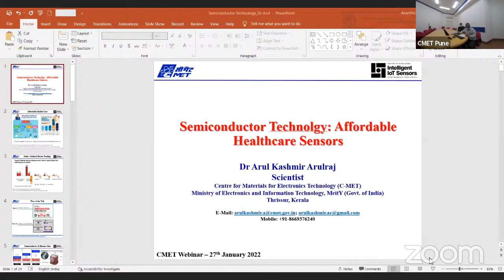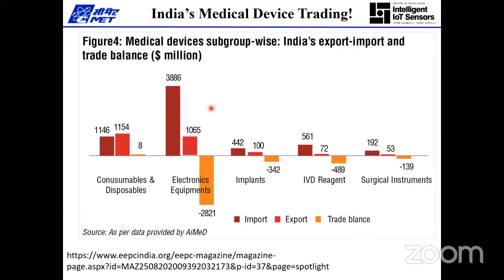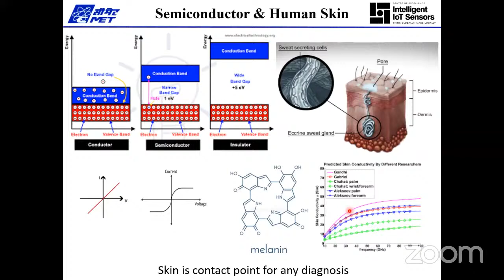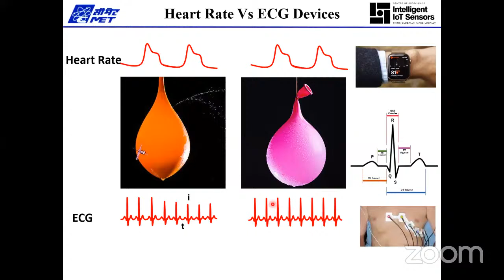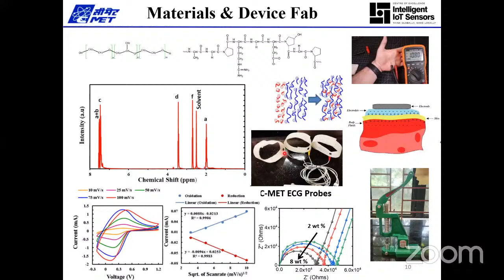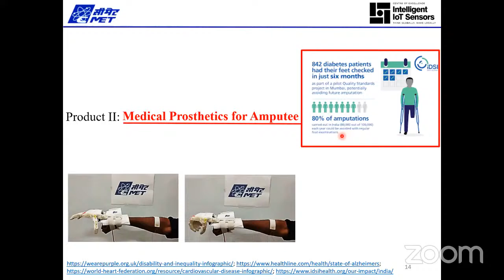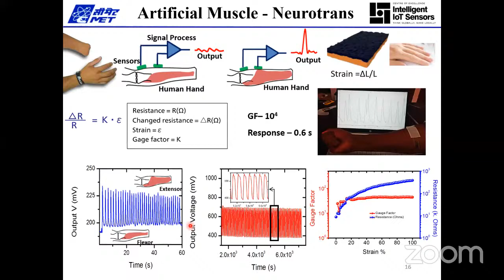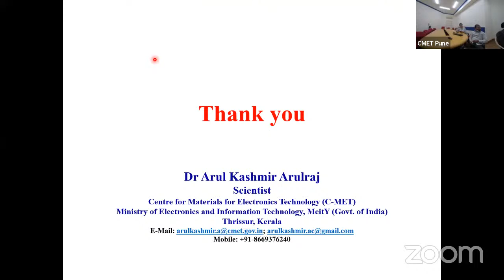Semiconductor technology for the affordable health care sensors by Dr. Arul Kashmir